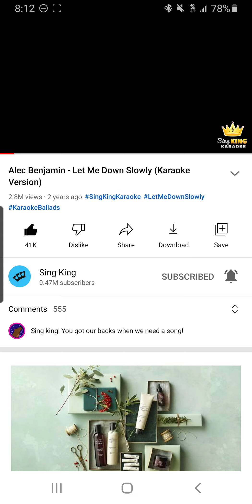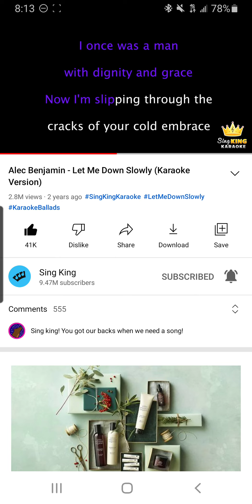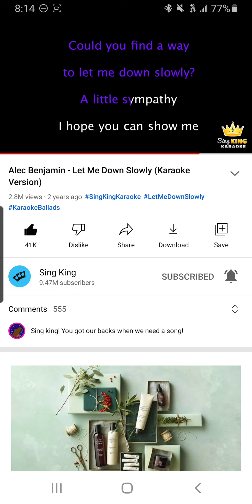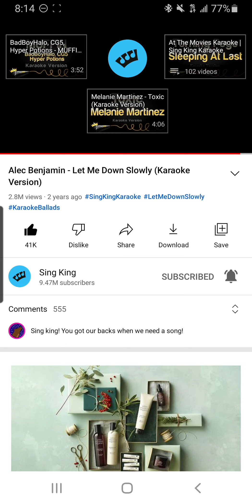Cover Of Let Me Down Slowly By Alec Benjamin Attempted Karaoke